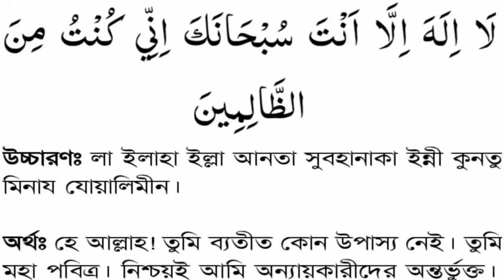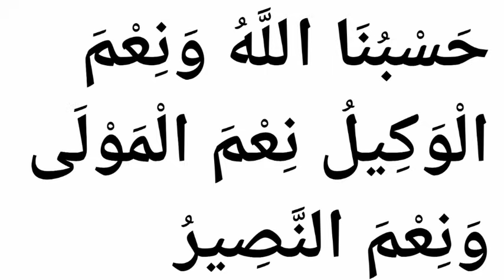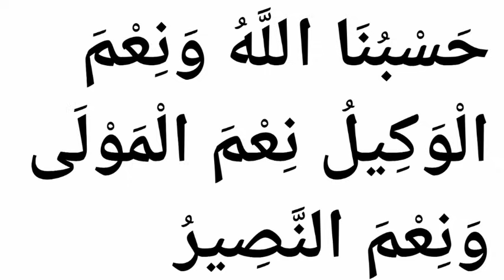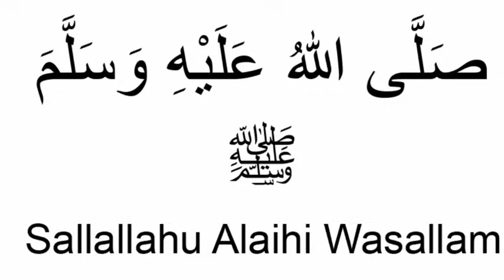আজ এই আমলটি করুন, ইনশাআল্লাহ ফল দেখে নিজেই অবাক হবেন, খুবই পরিক্ষিত এ আমল, ফল ১০০%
শুক্রবারের আরবি শব্দ জুমুআ। অর্থ একত্র হওয়া।

ইসলাম ও মুসলিম বিশ্ব

প্রকাশ: ০৩ ডিসেম্বর, ২০২১ ১০:৩০
কোরআন-হাদিসে সপ্তাহের সাত দিনের বর্ণনা যেমন
 আবদুল্লাহ শাকের

সেকেন্ড, মিনিট ও ঘণ্টার ধারাক্রমে ২৪ ঘণ্টায় হয় এক দিন। তা হতে পারে সপ্তাহের সাত দিনের যেকোনো দিন। ছোটবেলা থেকে লোকমুখে শুনে শুনে এই বারগুলোর সঙ্গে পরিচিত হয়ে যায় সব পেশার মানুষ। প্রত্যেকেই এই বার সম্পর্কে সচেতন।

কারণ আজ কী বার—যে জানে না সে উদাসীন, গাফিল। সপ্তাহের সাত দিনের প্রত্যেক বারের উল্লেখ কোরআন-হাদিসে পাওয়া যায়। সবার জ্ঞাতার্থে কোরআন-হাদিসের আলোকে নিম্নে তা তুলে ধরা হলো—
শুক্রবার/জুমাবার :

জমায়েত হওয়া। যেহেতু এ দিনে মানুষ আল্লাহর হুকুম পালনের লক্ষ্যে আল্লাহর ঘরে জমায়েত হয়, এ জন্য একে জুমুআ বলা হয়। জুমুআ তথা শুক্রবারের কথা কোরআন মাজিদে ইরশাদ হয়েছে। আল্লাহ তাআলা বলেন, ‘হে ঈমানদাররা, যখন তোমাদের শুক্রবার দিন নামাজের দিকে ডাকা হয়, তখন আল্লাহর জিকিরের দিকে ধাবিত হও।
এটা তোমাদের জন্য উত্তম, যদি তোমরা জানতে।’ (সুরা জুমুআ, আয়াত : ৯)
বিভিন্ন হাদিসেও শুক্রবারের উল্লেখ আছে। যেমন—

১. আবু সাঈদ খুদরি (রা.) বলেন, রাসুল (সা.) বলেছেন, ‘শুক্রবারে গোসল করা প্রত্যেক প্রাপ্ত বয়স্ক ব্যক্তির জন্য আবশ্যক।’ (সহিহ বুখারি, হাদিস : ৮৮৫)

২. আনাস ইবনে মালিক (রা.) বলেন, রাসুল (সা.) জুমুআর (শুক্রবারের) নামাজ পড়তেন যখন সূর্য হেলে পড়ত। (সহিহ বুখারি, হাদিস : ৮৯৪)
শুক্রবারের বিশেষ কিছু আমলের মধ্যে এই আমলটি খুবই পরিক্ষিত ও ঐতিহাসিক,কেউ যদি নির্জনে বসে
ইস্তিগফার ৭০ বার
লা হাওলা ৭০ বার
দুয়ায়ে ইউনুস ৭০ বার
হাসবুনাল্লাহ ৭০ বার
দুরুদ শরিফ ১০০ বার
ফজিলত
৭০ বছরের গুনাহ মাফ
৭০ বছরের গায়েবি
রিজিক লাভ
৭০ বছরের নেকি দান
৭০ টি সমস্যা সমাধান
৭০ টি আশা পুর্ণ